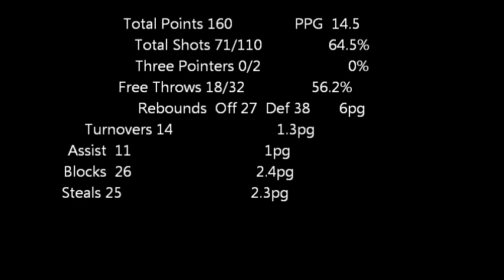Justin Jelks 7th Grade Highlights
Justin Jelks 7th Grade season at YCS Middle School